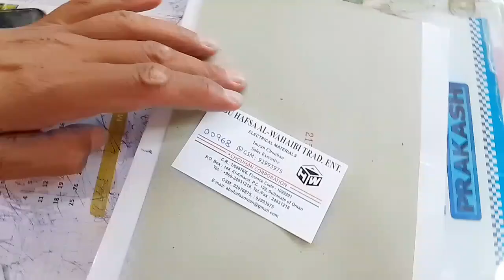Turban fan size 600 mm SS-not elected not solar panel not ups only feelingturban-fan size 500mms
Looking for a turban fan? Check out our 600mm SS model for a great cooling experience. Perfect for those who want a traditional feel with modern technology!
Turban fan  size 600 mm SS  | not elected not solar panel not ups only feeling